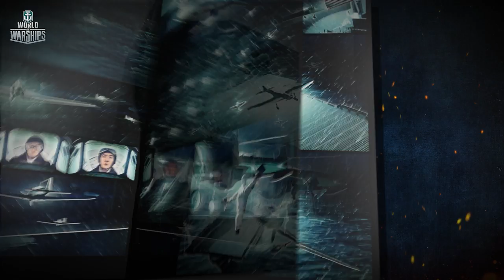Head Over Keels #2: Dangerous Mirage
In this animated glimpse of history, Japanese pilots are put through a roller coaster of twists and turns. If you like what you see, be sure to let us know what you think of the video series in the comments below!